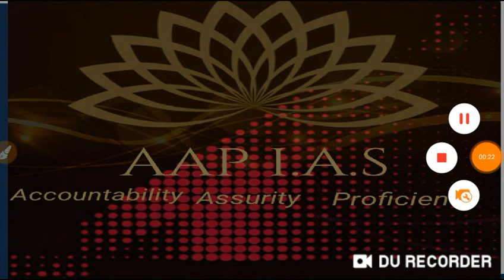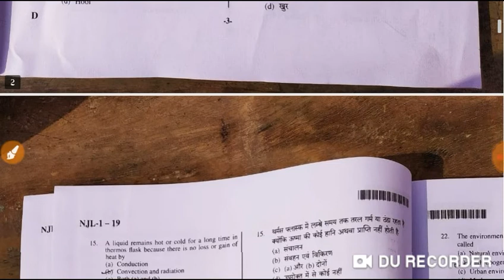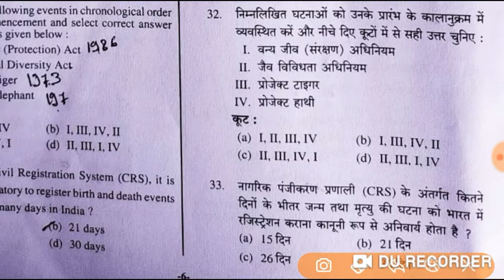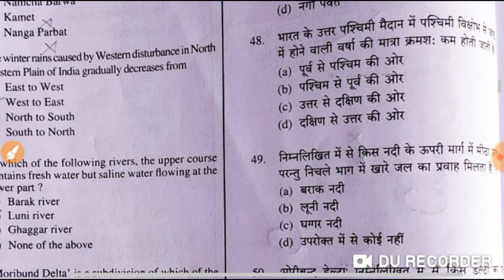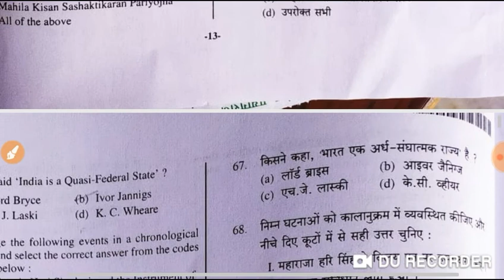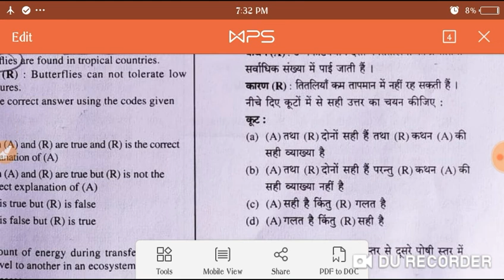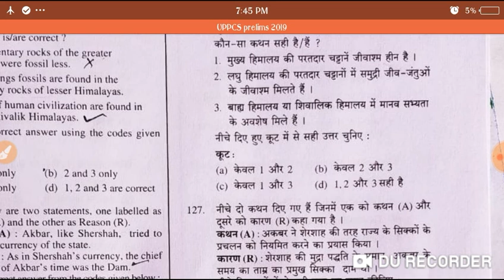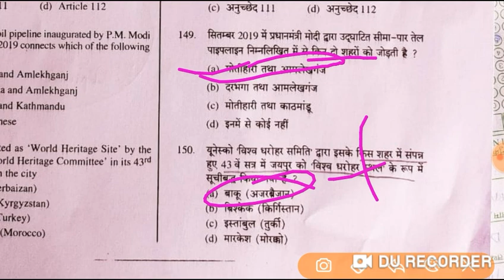UPPCS 2019 FULL PAPER SOLUTION 15 december 2019 | uppsc pcs official answer key 15 december, 2019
PCS2019 answerkey 2019 15december uppsc answer key 2019 uppcs 2019 answer key uppsc answer key 2019 pcs up 2019 uppsc pre 2019 answer key official uppsc 2019 official answer key answer key uppsc uppsc mains answer key 2017 uppsc pre 2019 answer key official uppsc prelims 2019 solved paper sarkari result uppsc answer key 2019 uppsc dental surgeon answer key 2019 uppsc 15 december 2019 answer key up pcs 2019 question paper with answer dhyeya ias answer key answer key of gs paper 1 2018 up pcs csat syllabus csat set b answer key 2018 csat paper 2 answer key csat paper 2 solution 2018 uppcs pre second paper cut off uppsc prelims 2017 acf rfo eligibility pcs acf rfo syllabus uppsc acf question paper 2017 acf rfo salary acf eligibility pcs/acf-rfo prelim. examination-2018 result uppsc syllabus acf rfo uppsc advertisement no. 5/2016-17 uppsc scorecard uppsc advertisement no. : ' 6/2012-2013

UPSC Civil Services & State PCS Exam Prep
Check UPPSC Answer Key 2019 for Paper 1 General Studies. AAP IAS will discuss the UPPSC PCS 2019 answer key for paper 1 and response sheet for UPPSC PCS Prelims 2019 exam on 15th December 2019.
In this video, we will discuss Answer key for UPPSC PCS 2019 Paper 1 General Studies exam. UPPSC PCS Answer Key 2019 contains all the correct answers to the questions asked in the UPPSC Prelims 2019 Paper 1 General Studies exam.

In this session Gradeup will cover:
UPPSC Answer Key 2019 for Paper 1 General Studies
UPPSC PCS Prelims Exam Analysis 2019
Questions asked in UPPCS Prelims General Studies Paper - 1
UPPSC Prelims 2019 Paper 1 expected cutoff 2019

Also, check the UPPSC Prelims 2019 Exam Analysis: Watch UPPSC Prelims Exam Analysis 2019 for the review of questions asked in UPPSC PCS Prelims Paper 1 exam on 15th Dec 2019. Know the difficulty level, good attempts, and review of paper 1. We'll also discuss the UPPSC Prelims 2019 Paper 1 expected cutoff 2019.